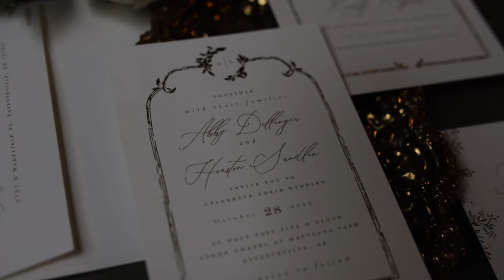Rainy day wedding at Stone Chapel NWA | Abby + Houston Wedding Film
Rainy day wedding at Stone Chapel in Northwest Arkansas. Abby and Houston did not let the rain

Looking for a wedding photographer or videographer?

I would love to chat with you about your big day!